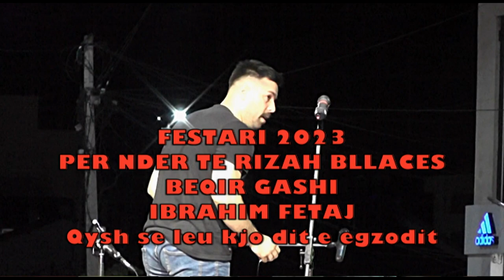FESTARI 2023 SUHAREKË - BEQIR GASHI E IBRAHIM FETAJ - QYSH SE LEU KJO DIT E EGZODIT